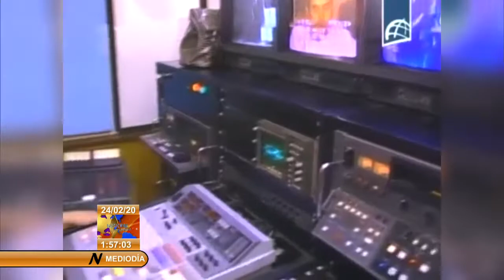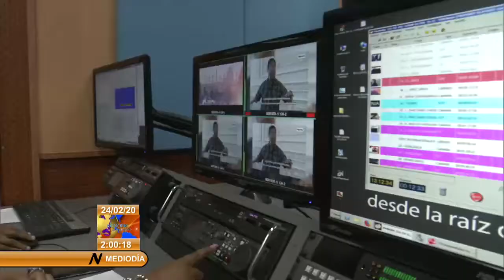Noticiero del Mediodía celebra 25 años de fundado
Hoy el noticiero del mediodía cumple 25 años de fundado. Nuestro espacio informativo de la Televisión Cubana cuenta con un colectivo de profesionales que siente el orgullo de ser pilar fundamental que ha acompañado parte de la historia de nuestro país desde un frente de vanguardia.